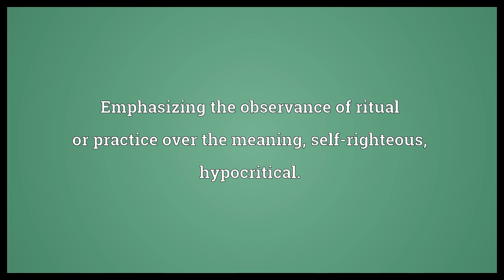Pharisaical Meaning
Video shows what pharisaical means. Emphasizing the observance of ritual or practice over the meaning, self-righteous, hypocritical.. Of or pertaining to the Pharisees..  Pharisaical Meaning. How to pronounce, definition audio dictionary. How to say pharisaical. Powered by MaryTTS, Wiktionary